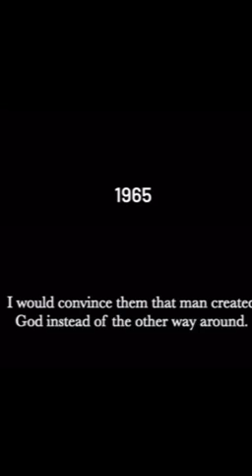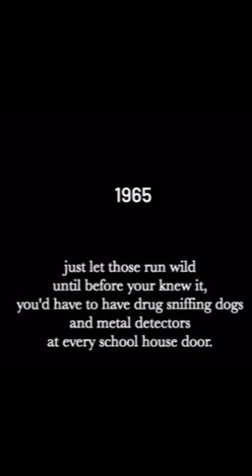If I were the Devil 1965. History repeats itself.